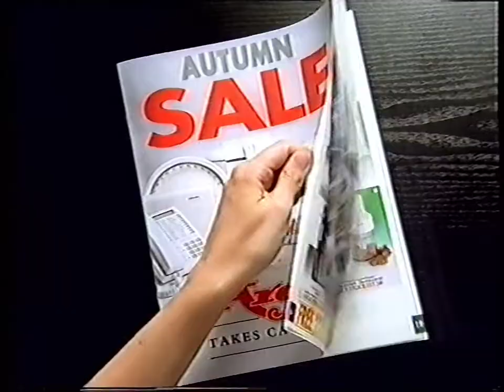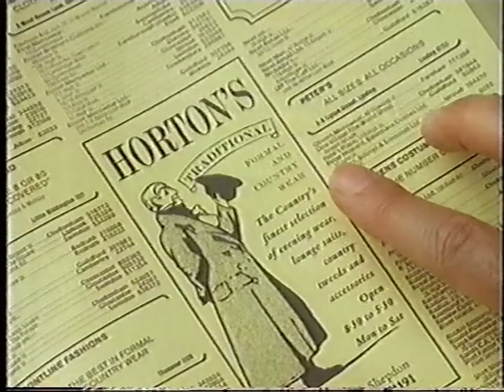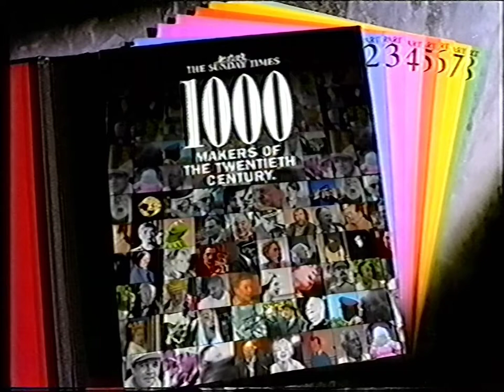Play anywhere - '90s adverts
UTV (ITV) Saturday 21st September 1991
(during "The Spy Who Loved Me" - break 4)

Adverts include:
• Ultra Togs
• Argos
• The Sunday Times (binder offer, with voice of Ian Holm)
• Impulse Vive
• Stewarts (Christmas saving vouchers, with jingle)
• Harp lager
• trailer for "Kindergarten Cop" to rent on video soon
• Peugeot
• Yellow Pages